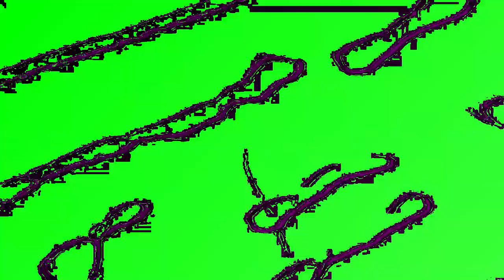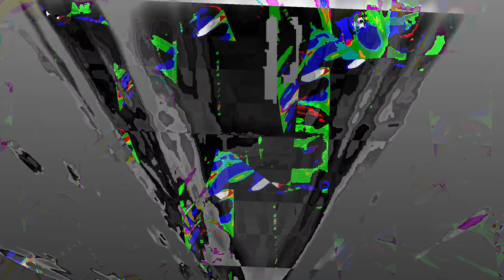[EPILEPSY WARNING] Movie 24 01 09 06h02m06s